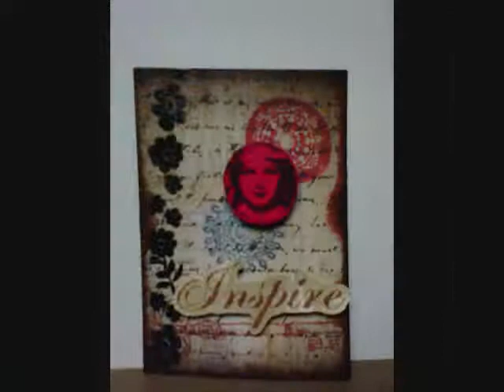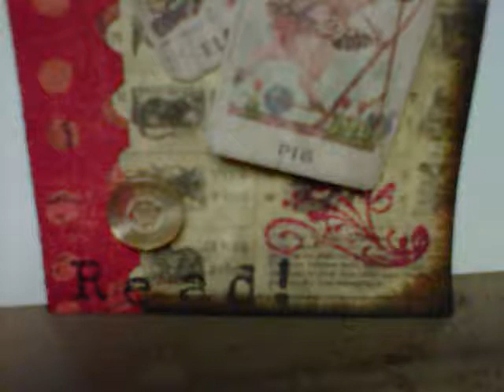ATCs-Tim Holtz Lost and Found Collection.wmv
A few ATCs I made using the Lost and Found paper stack by Tim Holtz.